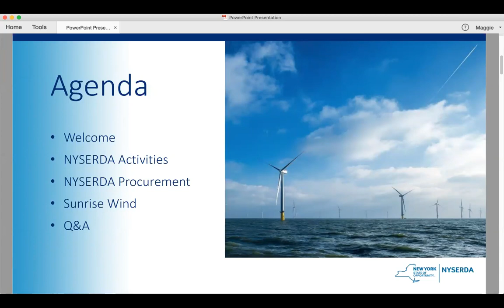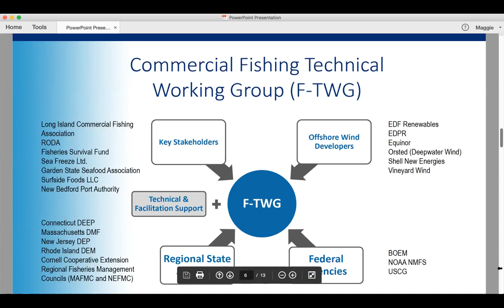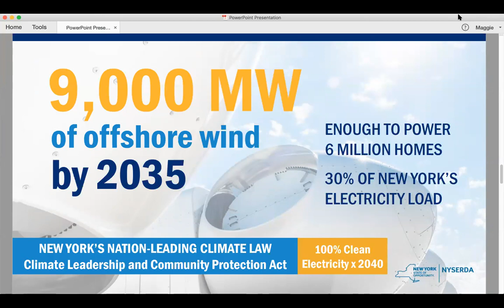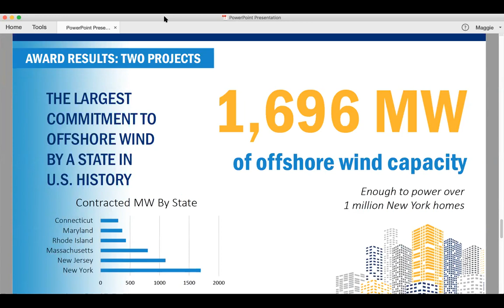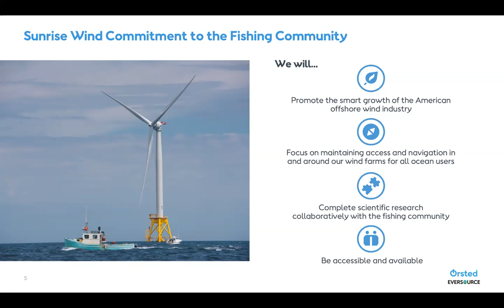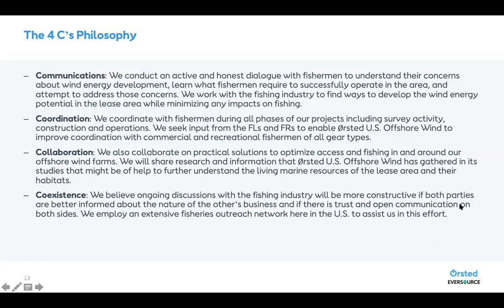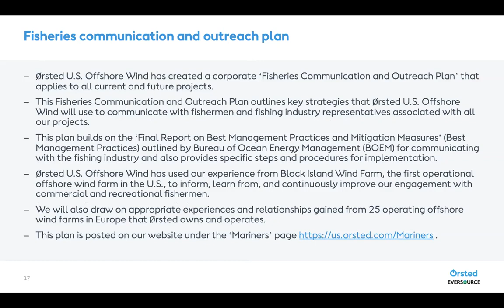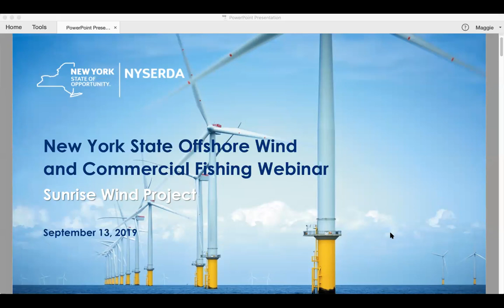New York State Offshore Wind and Commercial Fishing Webinar: Sunrise Wind Project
On September 13, 2019 NYSERDA held two commercial fishing focused webinars to learn more about New York’s recently awarded offshore wind projects. The webinars briefly described the procurement process, Fishing Mitigation Plan requirements, how the New York State Fishing Technical Working Group (F-TWG) will engage with developers to evolve those plans, and more about how the selected developers will be working with the commercial fishing community to understand and minimize impacts of the projects.